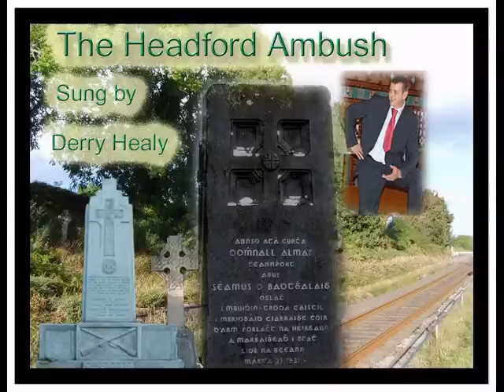Headford ambush by Derry Healy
Irish war ballad